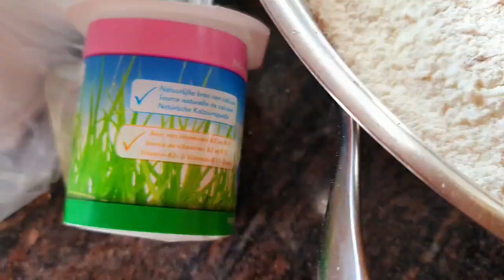💥هام لتفادي الانيميا او نقص الحديد اعجنو الخبز باضافة هذه المواد، حلوى الطفولة،قطعت حشائش